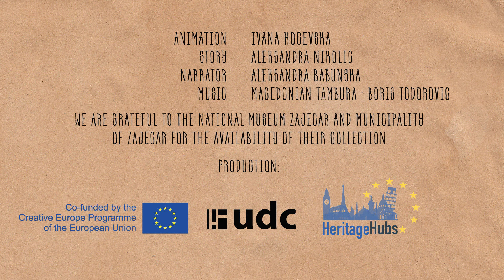Felix Romuliana [English]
Story about the archaeological site of Felix Romuliana, Serbia